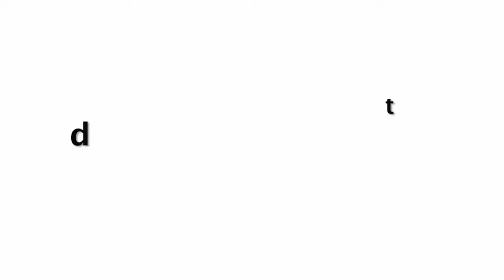BIG BULL Official Trailer 2020 Trailer News | Ileana D'Cruz First Look | Abhishek Bachchan